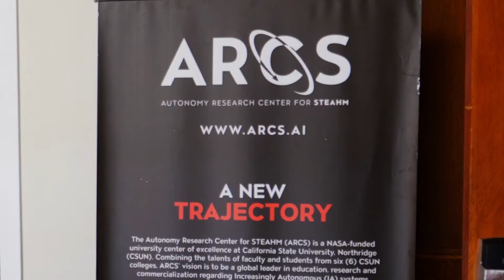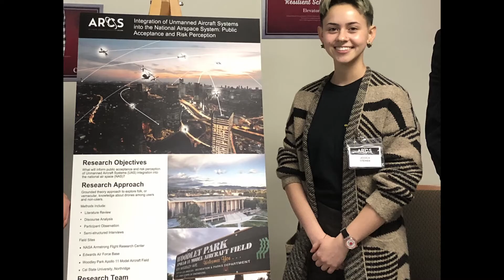2022 CSUN Graduate Profile I Jessica Steiner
Description:

Resources:
University Advancement, Marketing and Communications

Crew:
Filmed by: CSUN Marketing Videography Team
Edited by: CSUN Marketing Videography Team